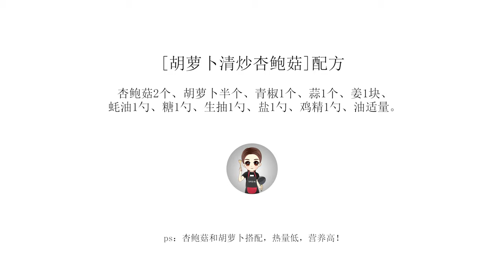【胡蘿蔔清炒杏鮑菇】做法簡單，熱量低營養高の健康美食不二之選~ | 冷食社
還在為美食的熱量脂肪而苦惱？這一頓胡蘿蔔清炒杏鮑菇來拯救你~
清爽嘎吱脆的胡蘿蔔搭配嚼勁十足的杏鮑菇，下飯神器有木有！

配方
杏鮑菇2個、胡蘿蔔半個、青椒1個、蒜1個、姜1塊、耗油1勺、糖半勺、生抽1勺、鹽1勺、雞精1勺、油適量